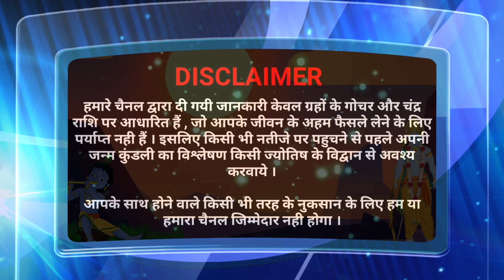पितृ एकादशी/इंदिरा एकादशी के दिन गंगाजल रखे इस जगह अगली सुबह देखे चमत्कार,आपके सभी पितृ होंगे खुश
पितृ एकादशी-इंदिरा एकादशी की कथा सुनने से भयंकर पितृ दोष होगा समाप्त,सभी कष्ट व संकट का होगा अंत
21september 2022 -पितृ एकादशी के दिन न करें ये गलतियाँ भगवान को होगा कष्ट,Pitru Ekadashi 21september पितृएकादशी/इंदिराएकादशी/श्राद्धएकादशी शुभ मुहूर्त पूजा एवं श्राद्ध विधि,क्या करें क्या न करें
एकादशी_व्रत एकादशीकबहै एकादशीव्रत एकादशी_व्रत पितृएकादशी को अपने सभी पूर्वजों की मुक्ति के लिए जरूर करें 1 काम,कई जन्मों के पितृदोष होंगे समाप्त
ekadashi
ekadashi vrat
pitra ekadashi 2022
pitra ekadashi
ekadashi ka vrat
pitra paksh ki ekadashi
acharya guruji
pitru ekadashi 2022
pitra_katha,pitra dosh,pitro ki katha
geeta ka satva adhyay,pitra lok ki kathapitra lok ki kahani,pitru paksha katha pitra dosh katha,21september